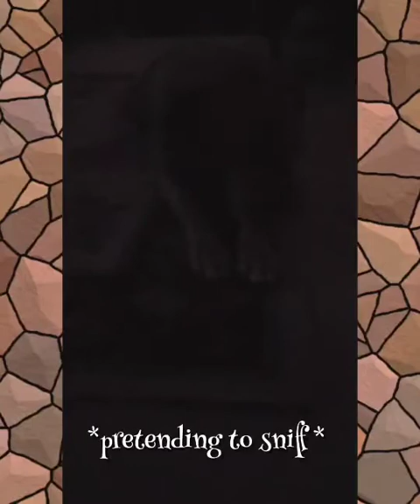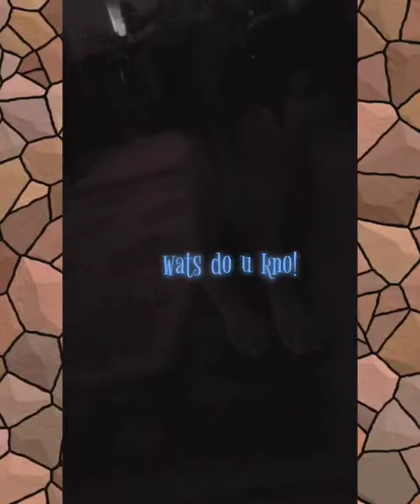Morning Life With Benedict The Yellow Labrador. 🐕🐾🐾💕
Morning Life With Benedict Dec 23
 2020